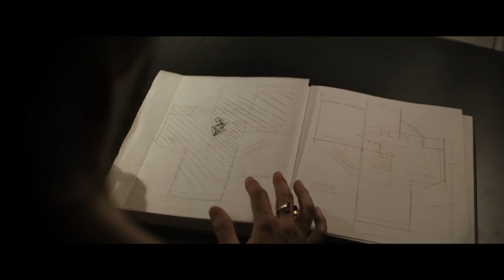The Night House (2021) - Trailer VO (Searchlight Pictures), Rebecca Hall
Plébiscité lors du Sundance 2020, The Night House, ficelé par David Bruckner (Le Rituel), s'intéressera au cas d'une veuve exilée dans sa maison de campagne qui fini par découvrir les sombres secrets de son défunt mari comme le témoigne ce sombre trailer mis en ligne par Searchlight Pictures avant une sortie programmée le 14 juillet prochain dans les salles américaines. Côté distribution, on retrouvera Rebecca Hall (Godzilla vs Kong) épaulée par Sarah Goldberg et Stacy Martin à la tête de ce thriller-horrifique sommaire qui exploitera toutes les ficelles anxiogènes du film de genre.